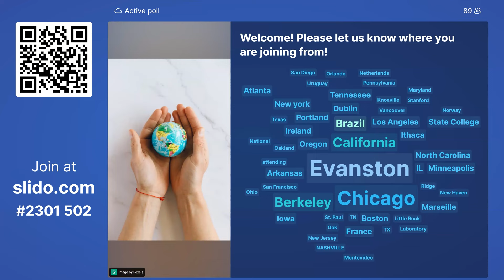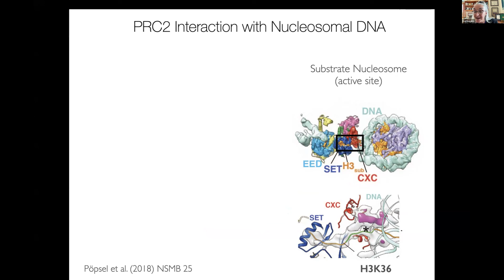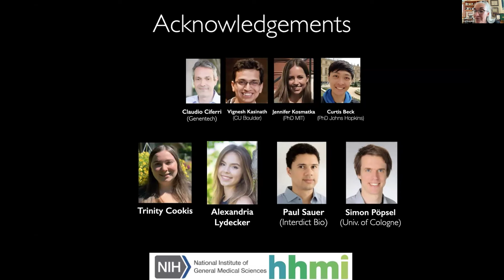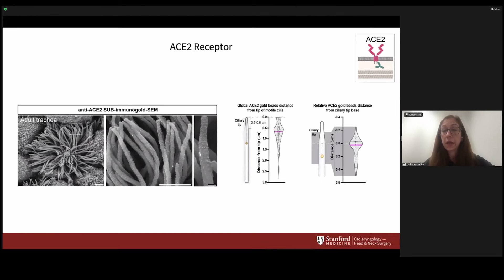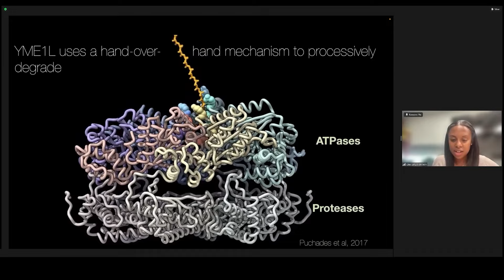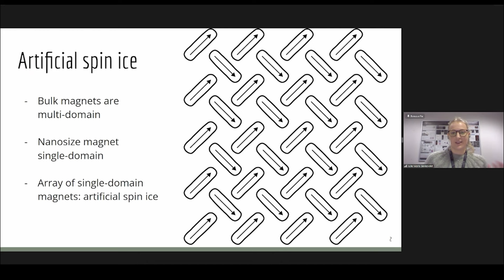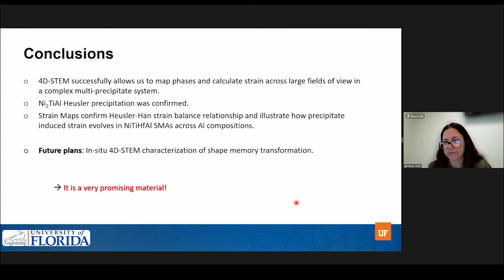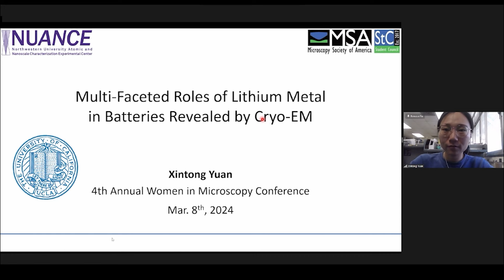4th Annual Women In Microscopy Conference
00:00:00 Welcome & Introductions!
00:06:26 Keynote Address: Dr. Eva Nogales - “Cryo-EM in mechanistic studies of human gene regulation”
00:50:44 Biological Sciences Research Talks
00:51:10 Katharine Miller - "Novel Submembranous Protein Detection Method – SUB-immunogold-SEM – Localizes the Mechanosensitive Channels of Auditory Sensory Cells with Nanometric Precision"
01:03:34 Theresa Wiesner - "Role of the membrane-associated periodic scaffold in regulating exocytosis along the axon"
01:15:19 Lisa Eshun-Wilson - "Visualizing some of nature’s most mysterious molecular machines using cryo-EM"
01:28:44 Yue Yu - "Advances in 4D-STEM Phase-contrast Imaging of Frozen-hydrated Biological Specimens"
01:39:20 Physical Sciences Research Talks
01:29:52 Julie Marie Bekkevold - "Accessible Magnetic Reversal Studies Using ADF Detector For STEM-DPC"
01:50:50 Flavia da Cruz Gallo - "Unveiling Nanoscale Coherent Precipitates in NiTiHfAl High Temperature Shape Memory Alloys Using 4D-STEM"
02:03:28 Serin Lee - "In situ electron microscopy of 2D/3D structural dynamics of supported metal nanoparticles for catalytic applications in gas environments"
02:13:28 Xintong Yuan - "Multi-Faceted Roles of Lithium Metal in Batteries and Electrocatalysis Revealed by Cryo-EM"

Learn more about the NUANCE Center and MSA Student Council's annual Women In Microscopy Conference